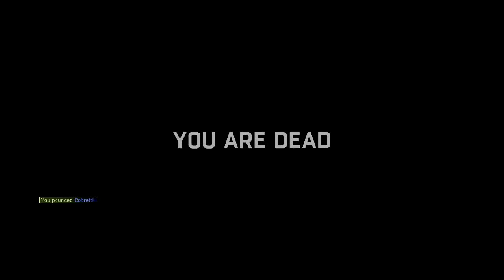Dying Light - Easy as F*** Night Hunter games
kinda ownage